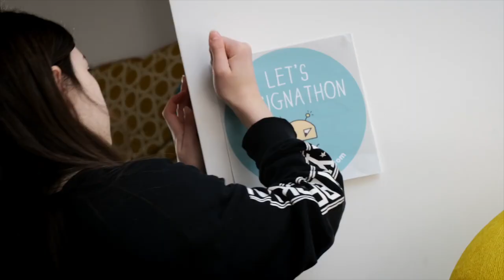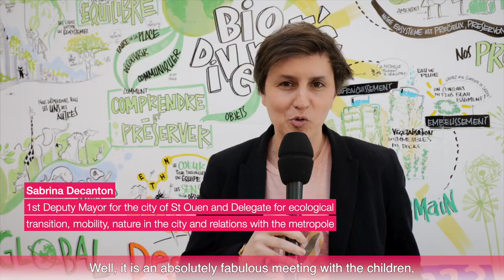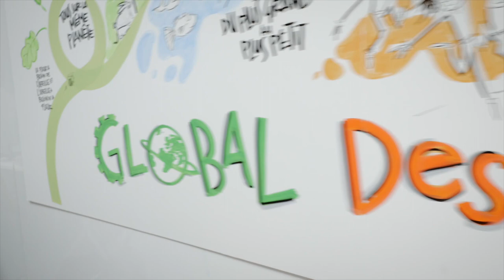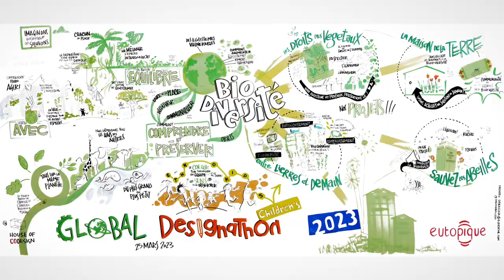Global Children's Designathon 2023 in France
Hosted by eutopique

𝐃𝐞 𝐩𝐞𝐭𝐢𝐭𝐬 𝐜𝐢𝐭𝐨𝐲𝐞𝐧𝐬 𝐚𝐯𝐞𝐜 𝐝𝐞 𝐠𝐫𝐚𝐧𝐝𝐞𝐬 𝐢𝐝𝐞́𝐞𝐬 !!! 𝟖𝐞̀𝐦𝐞 𝐞́𝐝𝐢𝐭𝐢𝐨𝐧 𝐝𝐮 "𝐆𝐥𝐨𝐛𝐚𝐥 𝐂𝐡𝐢𝐥𝐝𝐫𝐞𝐧'𝐬 𝐃𝐞𝐬𝐢𝐠𝐧𝐚𝐭𝐡𝐨𝐧" le 25 mars 2023 au cours duquel des enfants de 21 pays, du Chili au Viêt Nam et des Pays-Bas à l'Afrique du Sud, ont coconstruit en parallèle des solutions créatives pour des objectifs de développement durable (odd ) liés à la biodiversité. eutopique a travaillé cette année avec une école de Saint Ouen, en échange avec plusieurs écoles à Tunis via Youth Hub
Avec Designathon Works et son réseau mondial de partenaires, 𝐧𝐨𝐮𝐬 𝐧𝐨𝐮𝐬 𝐞𝐧𝐠𝐚𝐠𝐞𝐨𝐧𝐬 𝐩𝐨𝐮𝐫 𝐮𝐧 𝐚𝐯𝐞𝐧𝐢𝐫 𝐝𝐮𝐫𝐚𝐛𝐥𝐞 𝐞𝐭 𝐧𝐨𝐮𝐬 𝐜𝐫𝐨𝐲𝐨𝐧𝐬 𝐞𝐧 𝐥'𝐢𝐦𝐩𝐨𝐫𝐭𝐚𝐧𝐜𝐞 𝐝𝐞 𝐥'𝐚𝐩𝐩𝐫𝐞𝐧𝐭𝐢𝐬𝐬𝐚𝐠𝐞 𝐩𝐚𝐫𝐭𝐢𝐜𝐢𝐩𝐚𝐭𝐢𝐟 𝐝𝐞𝐬 𝐞𝐧𝐟𝐚𝐧𝐭𝐬 𝐞𝐭 𝐝𝐞𝐬 𝐣𝐞𝐮𝐧𝐞𝐬 𝐞𝐭 𝐝𝐞 𝐥𝐞𝐮𝐫 𝐫𝐞𝐩𝐫𝐞́𝐬𝐞𝐧𝐭𝐚𝐭𝐢𝐨𝐧 𝐞𝐧 𝐟𝐚𝐢𝐬𝐚𝐧𝐭 𝐞𝐧𝐭𝐞𝐧𝐝𝐫𝐞 𝐞𝐭 𝐫𝐞𝐜𝐨𝐧𝐧𝐚𝐢̂𝐭𝐫𝐞 𝐥𝐞𝐮𝐫 𝐯𝐨𝐢𝐱 𝐚𝐮𝐩𝐫𝐞̀𝐬 𝐝𝐞 𝐥𝐞𝐮𝐫 𝐜𝐨𝐦𝐦𝐮𝐧𝐚𝐮𝐭𝐞́ 𝐞𝐭 𝐝𝐞𝐬 𝐞𝐱𝐩𝐞𝐫𝐭𝐬. Ainsi, nous voulons encourager les jeunes à passer à l'action. Avec l'éducation au climat et à la citoyenneté, eutopique implique les enfants et leur écosystème via les sciences sociales (ateliers ethno’kids) et l’ intelligencecollective. Les enfants acquièrent des connaissances sur les odd et développent des compétences du 21e siècle : créativité, esprit critique, résolution de problème, collaboration, communication.
House Of Codesign nous a acceuilli avec attention dans ce lieu propice à l'échange et au codesign. Après une phase d'inspiration matinale (et 3 ateliers en classe sur le sujet) sur les enjeux de la disparition de la biodiversité, les enfants ont travaillé en équipe à des solutions créatives et locales. En fin de journée, ils ont présenté leurs inventions aux experts. Une attention précieuse pour encourager les enfants à prendre le pouvoir sur leur futur et agir. Une journée facilitée par la fine équipe des bénévoles d'eutopique alienor martaud Sylvie Chokroun Anne Pichon Laurence Bertea-Granet, captée et restituée en vidéo par le vidéaste Xavier Granet et la facilitation graphique de Frédéric Debailleul